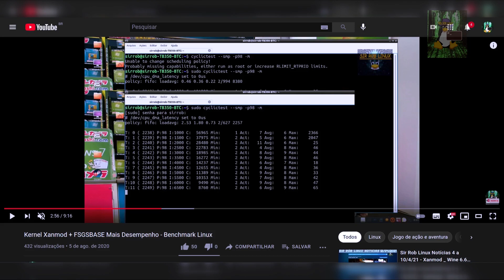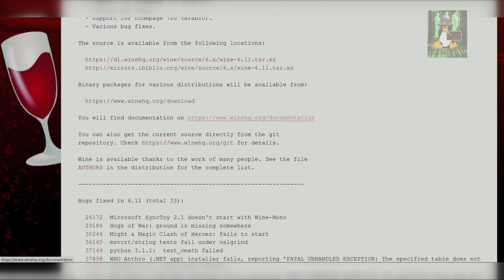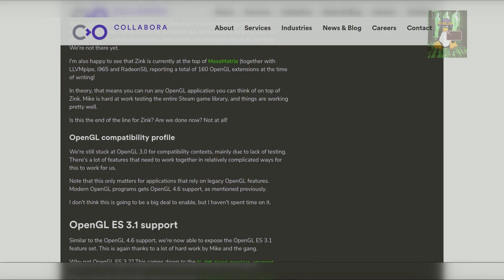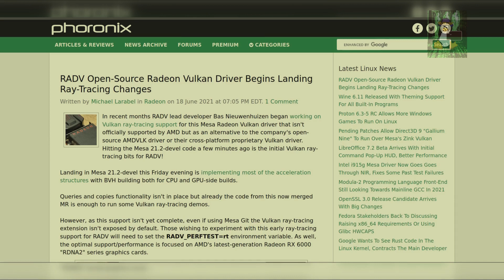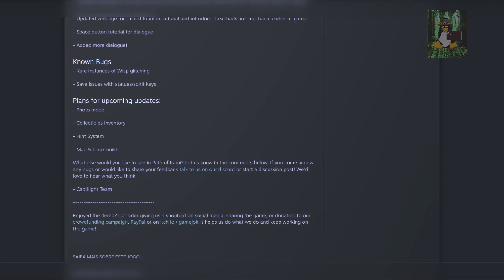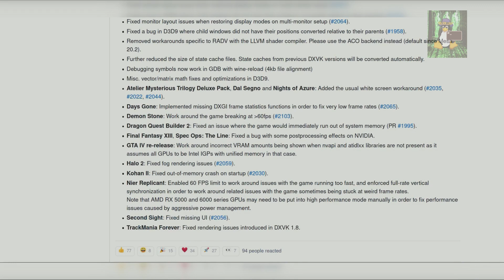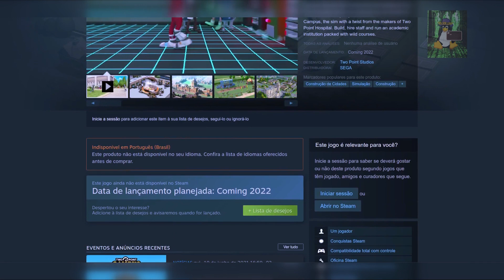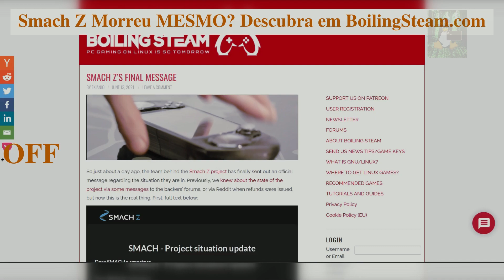Sir Rob Linux Notícias 13 a 19/6/21 - L4D2 c/ Vulkan _ Wine 6.11 _ PGO Linux _ AMD RTX _ Zink _ Etc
Sir Rob Linux Notícias, desde Junho de 2016 informando os usuários de Linux (ou tentando) que estão começando ou já usam o sistema.
"Seja Membro" do canal: vídeos antecipados, lives exclusivas, suporte dedicado e muito mais.

Tem o canal de games também, para quem quiser ver jogos rodando no Linux e coisas relacionadas aos games:

Servidor do Sir Rob Linux no Discord:

Um panorama semanal de notícias sobre Linux.
Destaques:

- Suporte PGO para mais otimizações ao Kernel Linux ...

O Kernel Xanmod sempre implementa melhorias antecipadamente. Dê uma conferida no site oficial:

Fonte:
"Phoronix"

- Novo Kdenlive 21.04.2 ...

- Nova versão do Wine, 6.11 ...

Se não souber usar o Wine de forma básica, dê uma olhada no vídeo abaixo:

Gráficos no Linux:

- O Driver Crocus agora já está disponível no Mesa3D em desenvolvimento, o Mesa-Git ou Mesa-Dev ...

"gitlab do Mesa3D e twitter de Dave Airlie"

- Erik Faye-Lund divulgou no site da Collabora os últimos números do driver Zink. E seu desenvolvedor atual, Mike Blumenkrantz, divulgou como está o desempenho neste momento ...

- O driver Vulkan RADV, para placas AMD no Linux, recebeu suporte inicial ao Raytracing ...

"Phoronix"

Games no Linux:

- Desenvolvedores do jogo Path of Kami estão trabalhando na versão para Linux ...

Jogue o prólogo

"Steam news"

- Novo DXVK 1.9 e vem corrigindo várias coisas em jogos que rodam com D3D 9, 10 e 11 por Vulkan no Linux ...

"github do DXVK"

- O jogo Left 4 Dead 2 recebeu suporte a Vulkan no Linux graças ao DXVK nativo para Linux ...

Use -vulkan na inicialização do jogo e divirta-se com mais desempenho e fluidez.

Já testei, sim. Dá uma olhada na live que fiz lá na twitch:

"Steam news"

- Desenvolvedores do jogo Two Point Hospital agora vão atacar na universidade: Two Point Campus. Também terá suporte nativo para Linux ...

- Nova versão do programa Steam beta do dia 15/06/21 ...

"Steam news"

- Para mais informações sobre Games acesse gamingonlinux.com. Recomendo.

off

Grande Abraço.

Vlw !!!